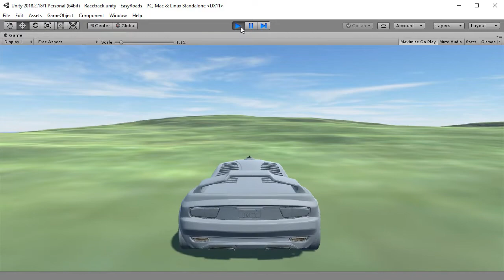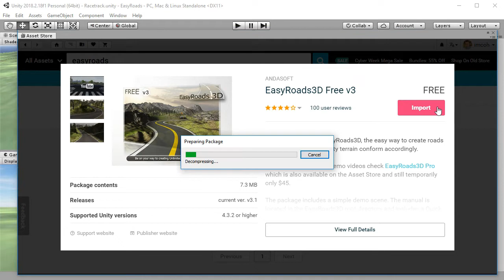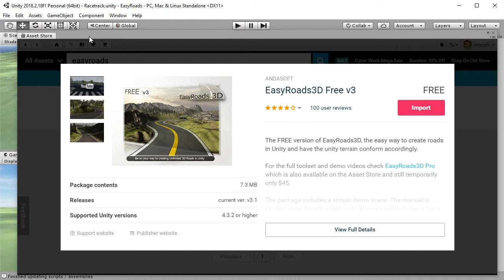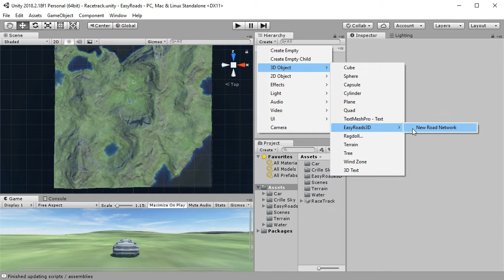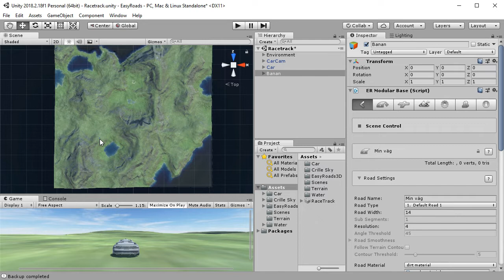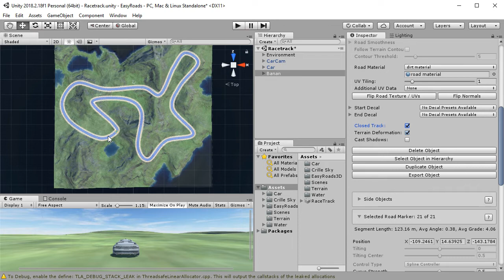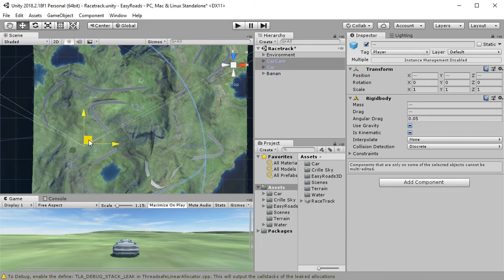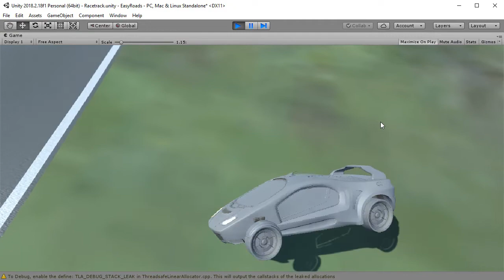SUV100 EX10 Vägar med EasyRoads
I denna extrafilm går jag igenom hur man på ett väldigt enkelt sätt kan skapa ett vägsystem i Unity med hjälp av EasyRoads. Det är inte det senaste programmet, men det är gratis och gör sitt jobb!